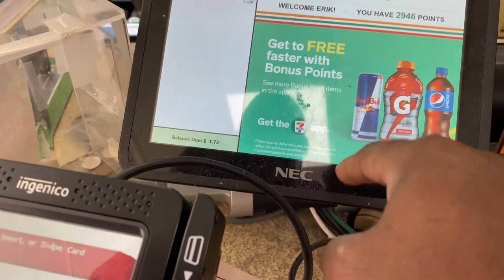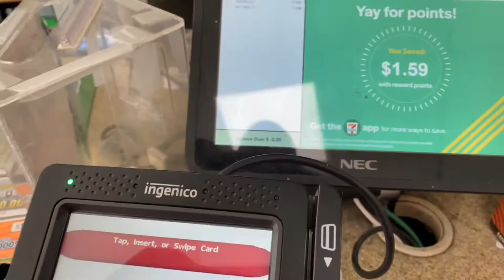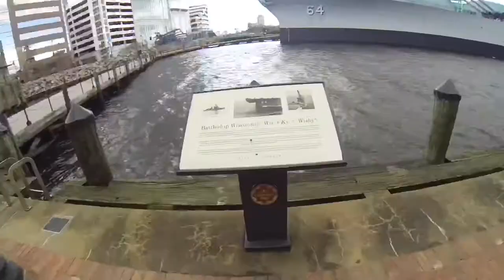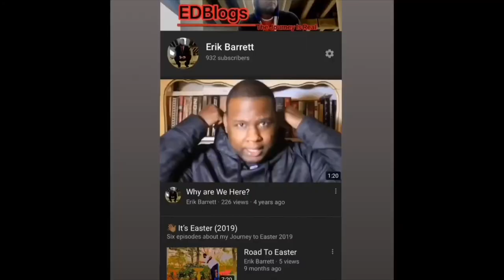Walk to See Mike Bloomberg 2-8!!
The mission of today’s walking exercise was to head downtown to see Presidential Hopeful Mike Bloomberg...